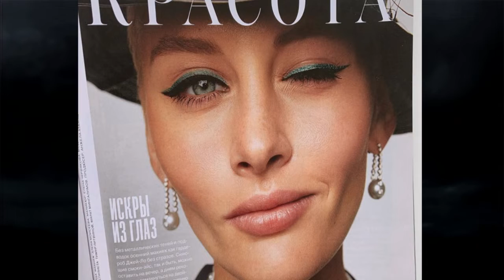Урок для молодежи: выпавшую из окна любовницу внука Михалкова крепко приложили